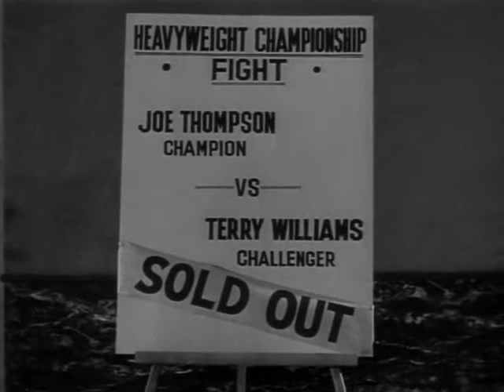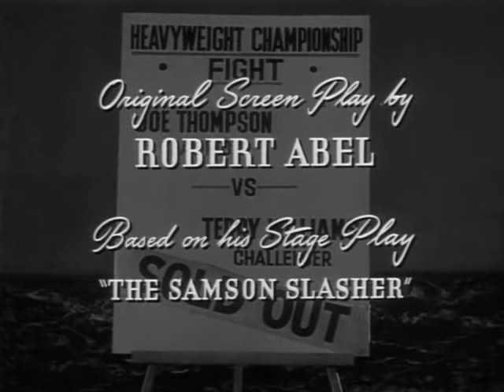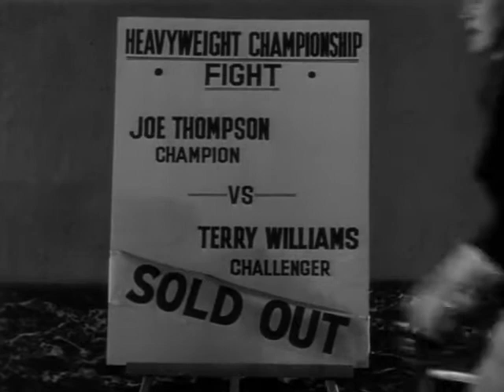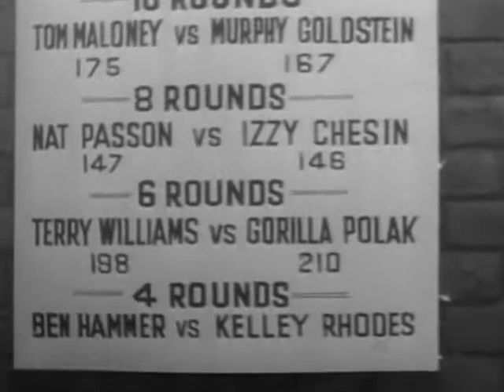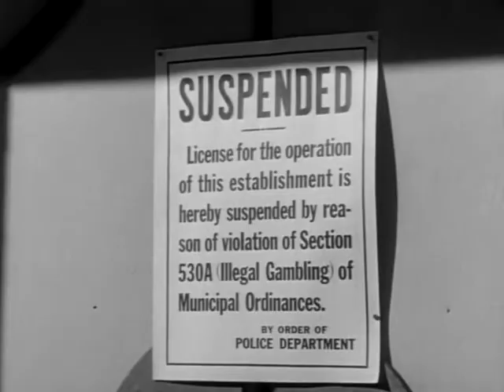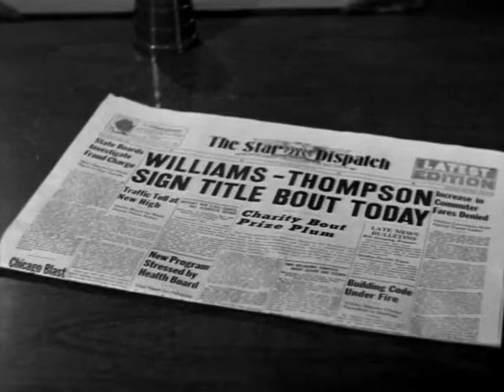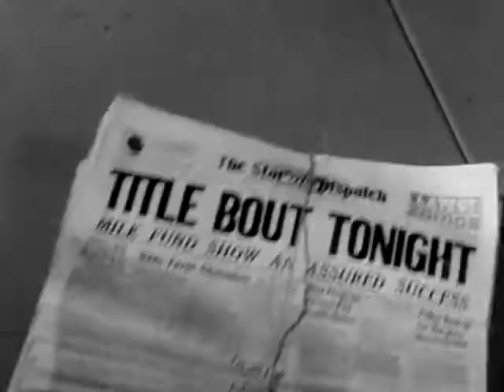Срыв (1952) /фильм-нуар, драма, криминал/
Обвиняемый в убийстве боксер-тяжеловес Терри Уильямс был отправлен в тюрьму, но через несколько лет освобожден за хорошее поведение. Он становится претендентом на звание чемпиона, а затем, накануне большого боя, находит человека, который может доказать, что его подставили в преступлении, за которое он отбыл срок.

Режиссёр: Эдмонд Анджело.
В ролях: Энн Ричардс, Уильям Бишоп, Энн Гвин, Шелдон Леонард, Уолли Кассел, Ричард Бенедикт, Джо МакТурк, Джон Восберг, Рой Энджел, Норман Рейни и др.

США.1952